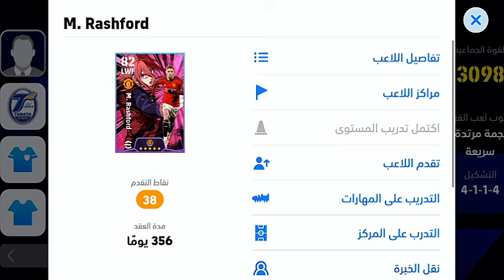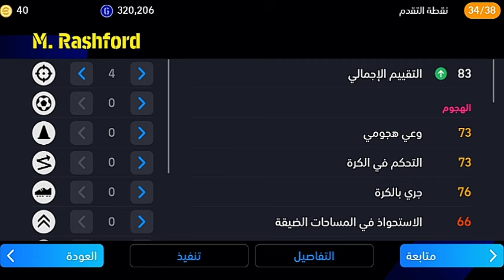أقوى طريقة لتطوير راشفورد 102 😮☑️ /ستصبح طاقاته بمتابة لاعب بيغ تايم 102 😎 efootball 24